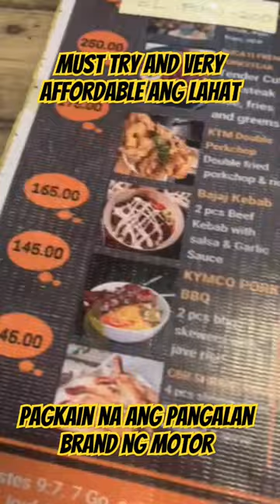Menu board ng Sancent Scullery